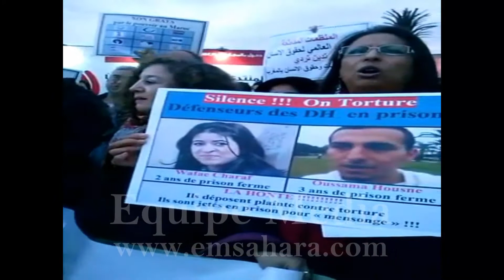الوقفة امام المنتدى العالمي لحقوق الإنسان بمراكش من الفعاليات الحقوقية والمدنية وكذا الطلابية مغربية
الوقفة الإحتجاجية امام المنتدى العالمي لحقوق الإنسان بمراكش من الفعاليات الحقوقية والمدنية وكذا الطلابية بالمغرب